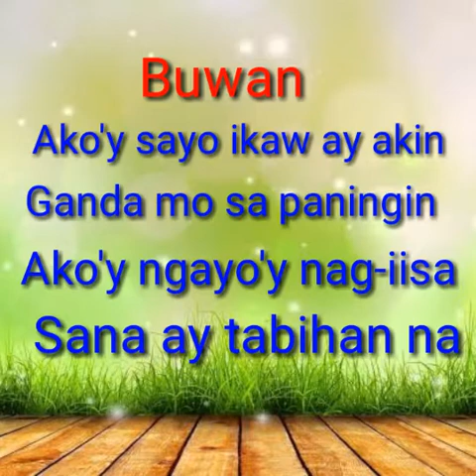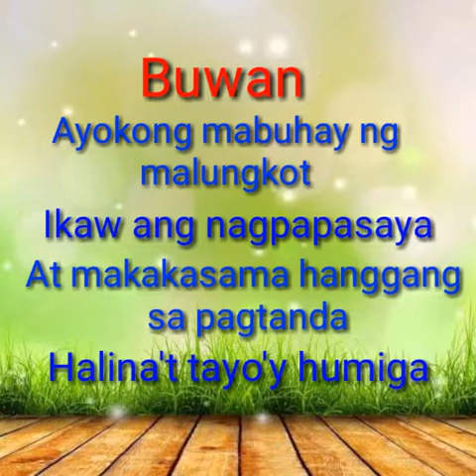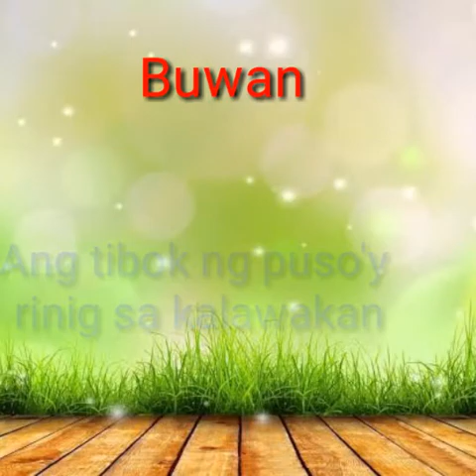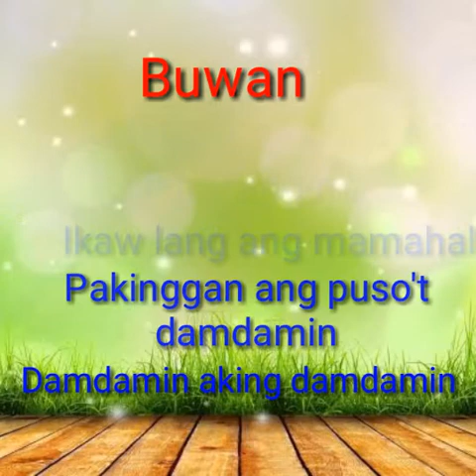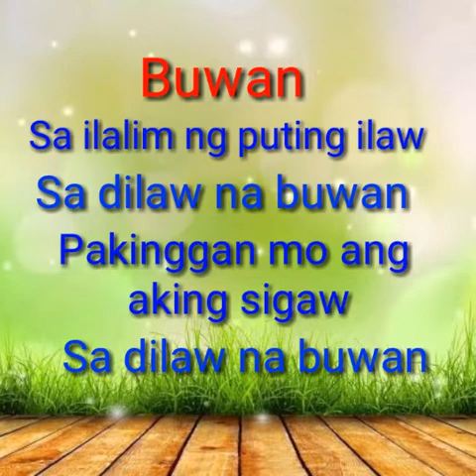Buwan ( chipmunk - version )